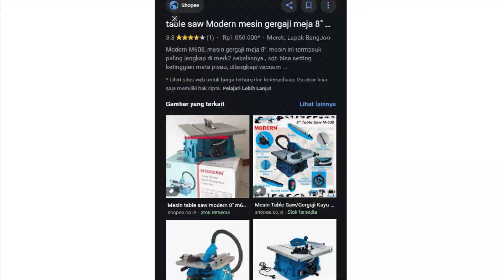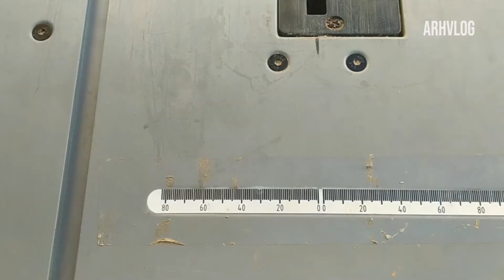UPGRADE Table Saw Modern M608, Table Saw 1 Jutaan jadi istimewa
Pada video kali ini saya akan berbagi mengenai pengalaman saya mengupgrade alat potong kayu Table Saw Modern M608 yaitu dengan penambahan kaki dan wing extention tambahan
Buat yang ingin membeli Table Saw Modern M608, Berikut link pembeliannya